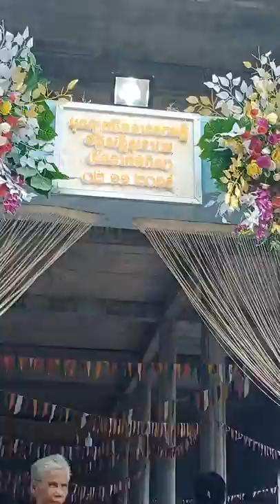កឋិនសាមគ្គី វត្តដំណាក់អំពិល (វត្តនេះខ្សត់ណាស់)03/11/2019